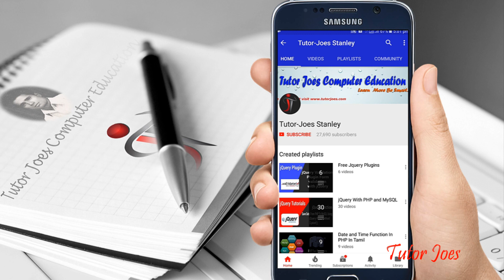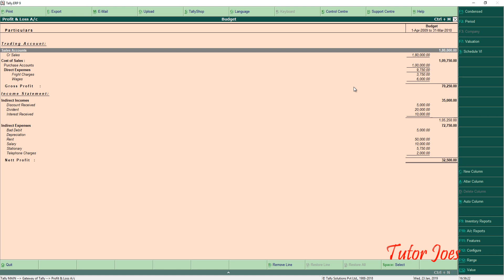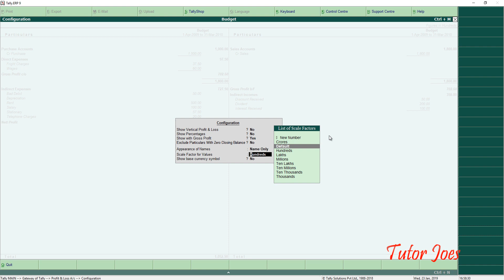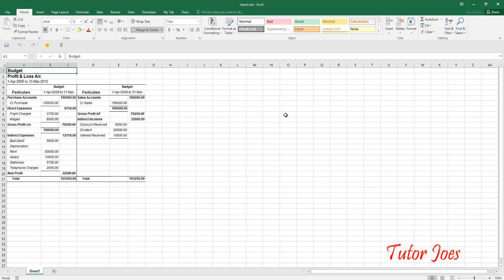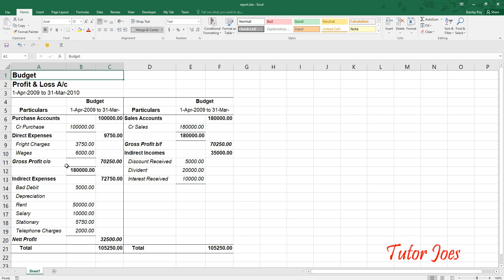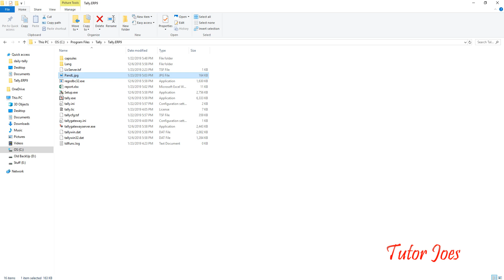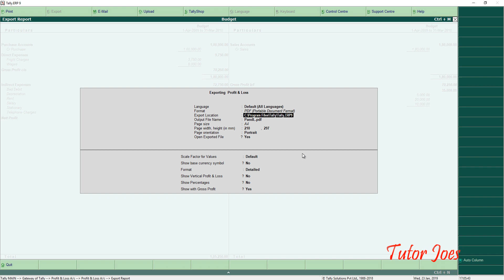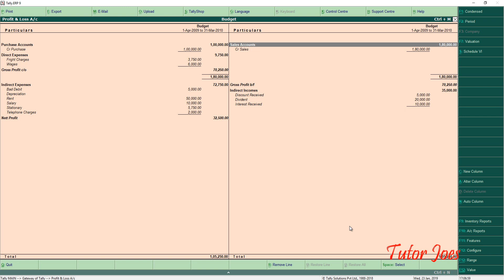Export Report into Multiple Formats in Tally Tamil